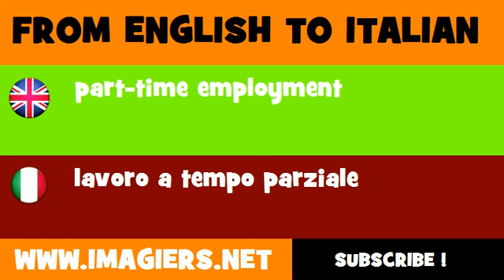FROM ENGLISH TO ITALIAN = part time employment